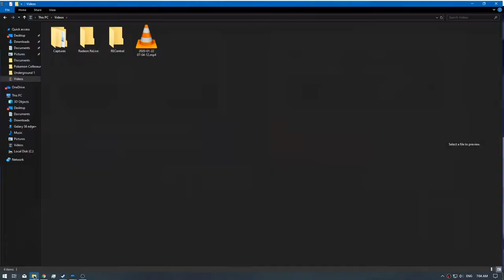[1/1] Pokemon Colosseum - Ep: 58 [NC]